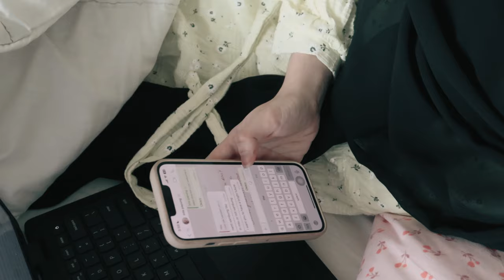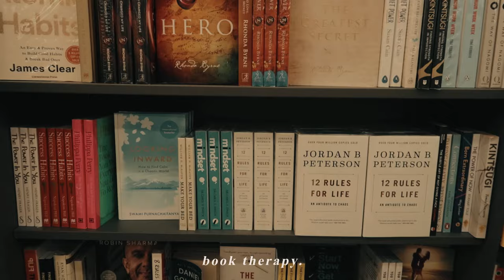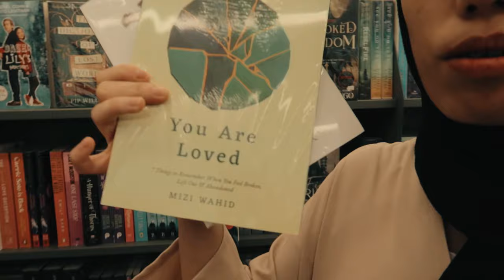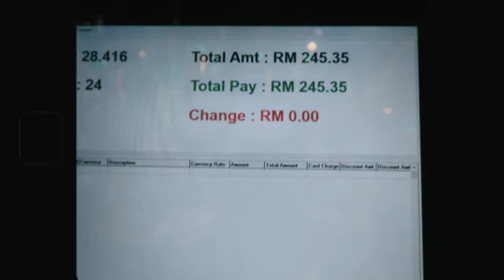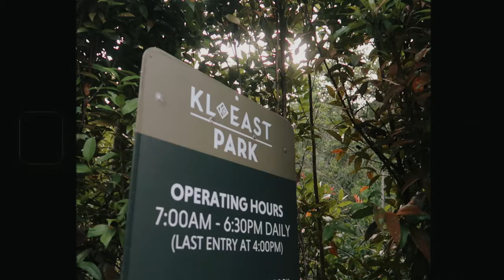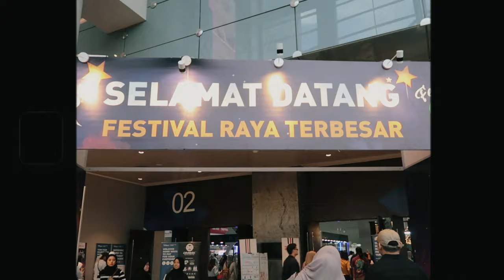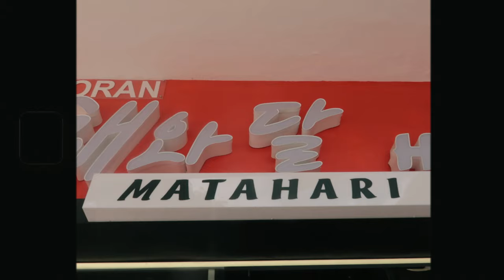life recently.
hi loves! i have been away from social media. I didn't know if i wanna do YouTube anymore. But i just realized the passion of creating is still there. I shared a part of my life on YouTube, I grew on YouTube. It is unequal for you. I created this video to share my story how I have been feeling lately. behind the screen.